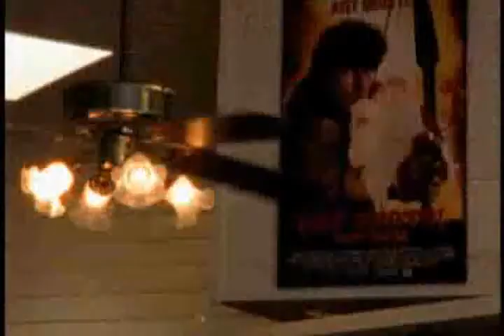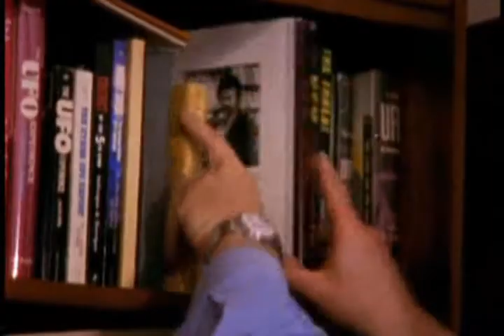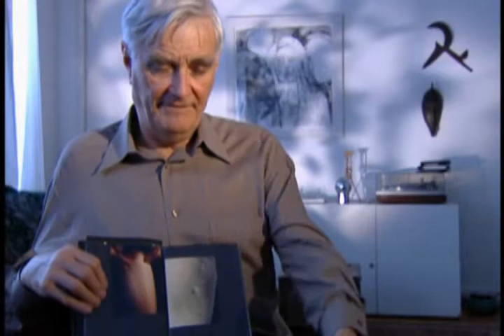Os Extraterrestres Chegaram - Pessoas seqüestradas (Parte 4)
Por que milhares de pessoas dizem ter sido sequestradas por seres extraterrestres mesmo não existindo provas concretas sobre sua existência? Onde estão as provas destes sequestros? Por que os investigadores dos ÓVNIS levam tão a sério estes relatos, já que cientistas descartam a possibilidade de vida extraterrestre?